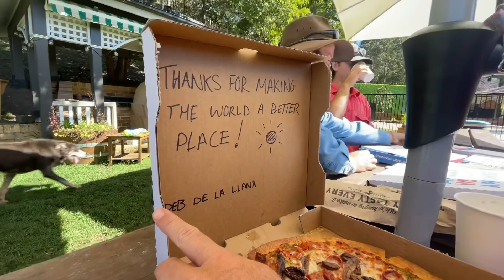Friday at the farm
Big thank you to Luke and Jason who covered for me today filming the day. They did a great job and I really appreciate the effort they went to getting angles and all the dogs on video. Good job guys!

A very very very big thank you Deb who so very kindly shouted us Pizza Friday today. Thank you so much for your generosity.

Happiest of birthdays to our dear friend Hopey the Huntaway. Hope chose a hydro session in the heated pool which he loved and did very well, getting all those muscles going. Happy birthday dear Hopey!